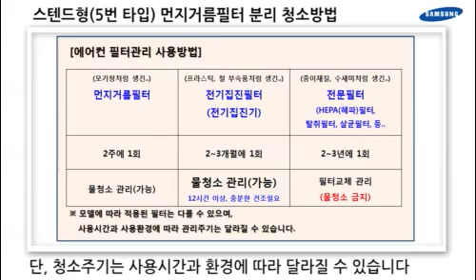[삼성전자 에어컨] 스탠드 에어컨 5번 타입(HP-P 계열) 필터 청소 방법